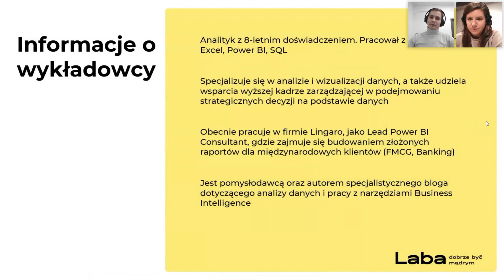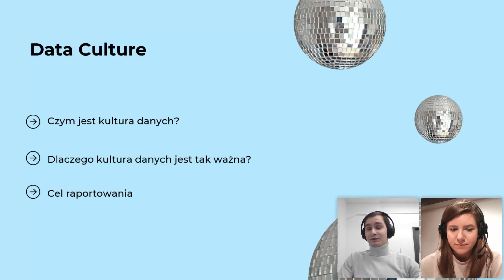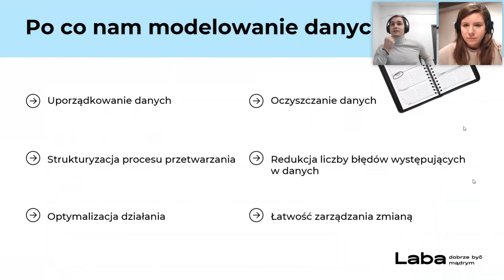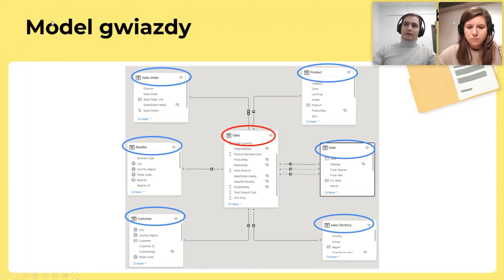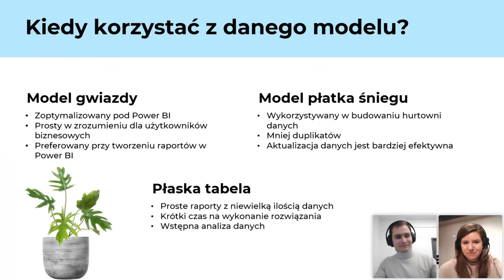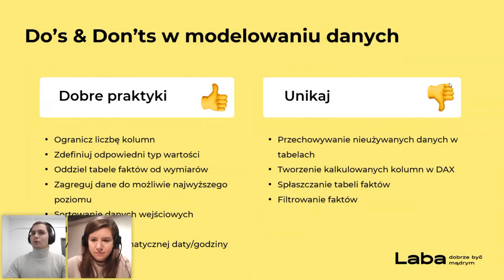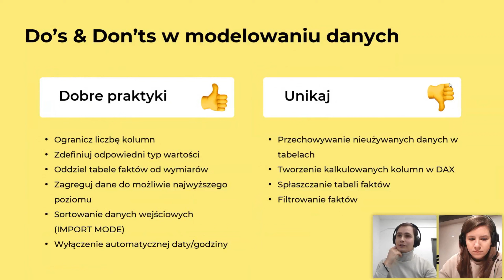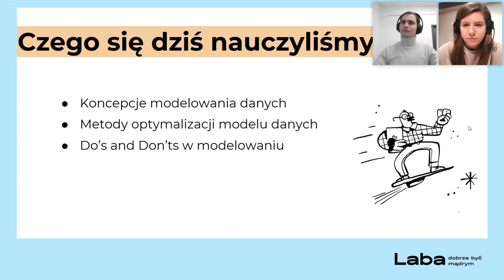Dobre praktyki modelowania danych w Power BI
Grzegorz Bączyk, Lead Power BI Consultant w Lingaro, opowiada o przydatnych funkcjach Power BI do optymalizacji raportów, wybranych technikach modelowania danych i wariantach ich zastosowań, a także o optymalizacji raportów na praktycznych przykładach.